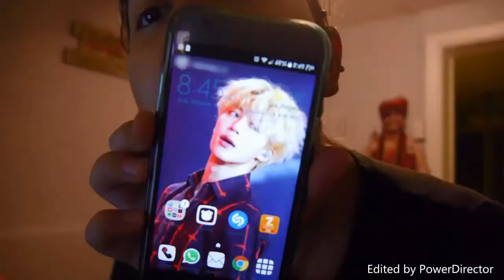Vlog 48: New Mic + Desk Clear Out